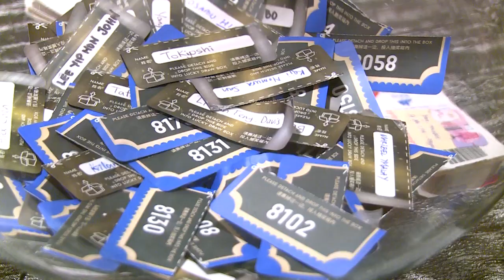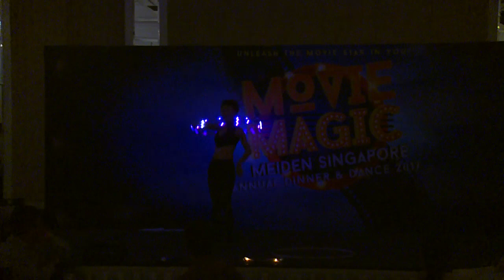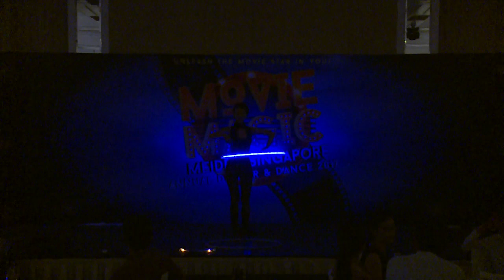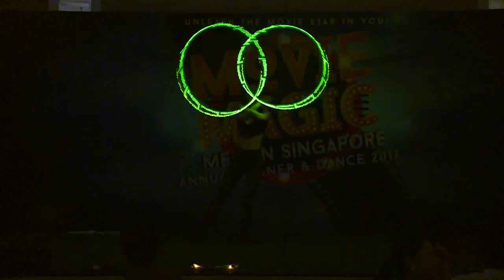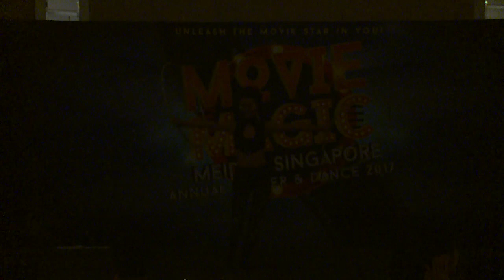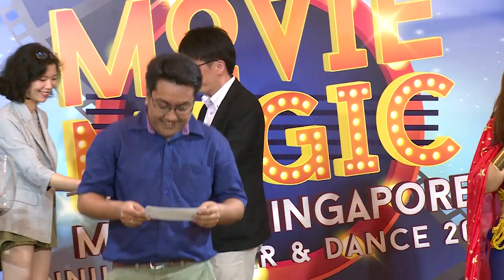Movie Magic - MAP MSL D&D 2017